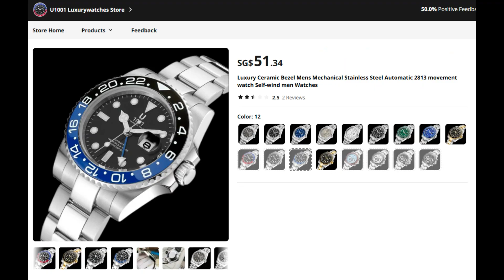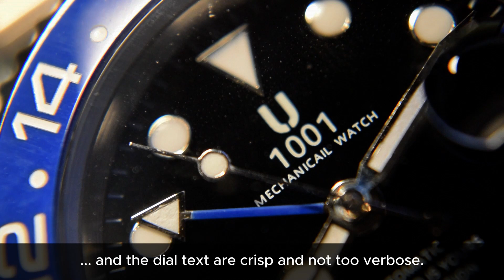$45 Aliexpress Automatic GMT?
The Aliexpress link is now defunct and the store seems to have removed all it's listings.
Shame, because a second watch I purchased from the store is not half bad.